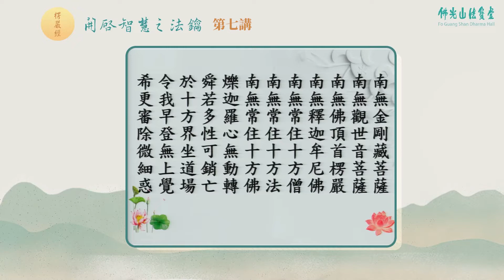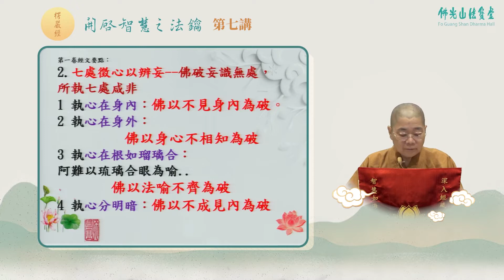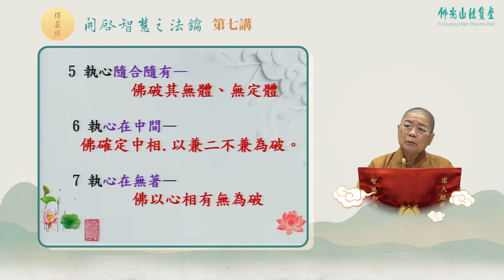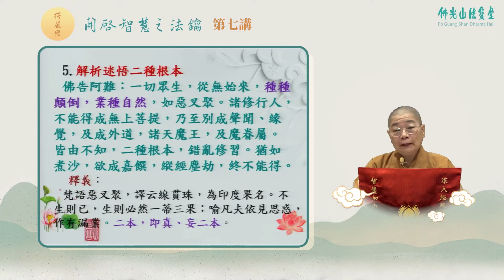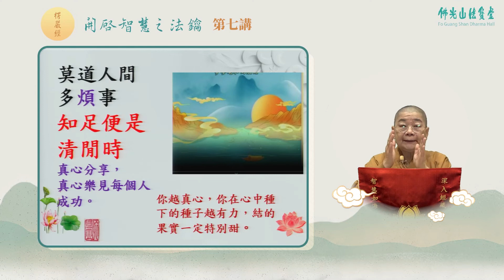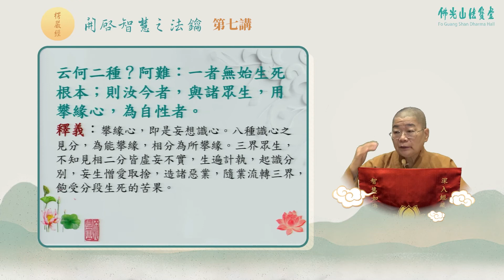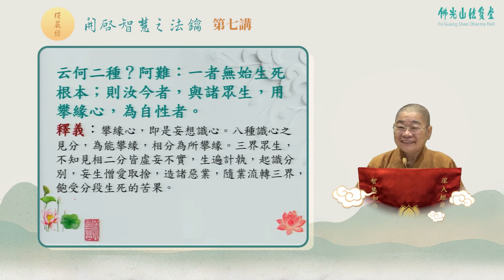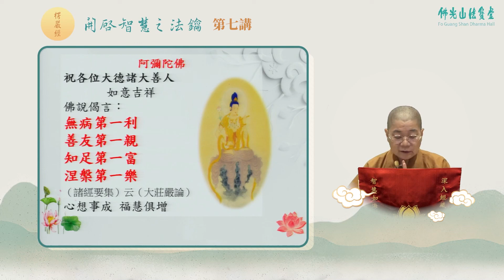【第七講】開啟智慧之法鑰《楞嚴經》 /依昱法師 (中文字幕)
法寶堂經典課程 : 開啟智慧之法鑰《楞嚴經》
主講 : 依昱法師

《楞嚴經》是佛教的百科全書，是生命最重要的寶典！在末法時代是大乘經典中最先消失的經典！所以我們要把握當下！洞燭先機！
古德云：「開悟楞嚴」、「自從一讀楞嚴後，不讀人間糟粕書」
藕益大師云：「是誠一代時教之精髓，成佛作祖之秘要，無上圓頓之旨歸，三根普被之方便。」
惟則禪師云：「首楞嚴經者，諸佛之慧命，教網之宏綱，禪門之要關。」
楞嚴經之所指者，即是直指人心，見性成佛的法門。既顯示宇宙的原理，說明眾生迷真起妄，輪迴生死的原因；又解釋人生的意義，教人反妄歸真，覺悟成佛的正途。

感謝字幕編輯義工團隊:
黃美麗、潘邦修、鄭佩香、蔡岱蓉、李玉梅、蔡宛樺、黃靜惠、王惠美、蔡湘屏、范懷權、吳秀麗